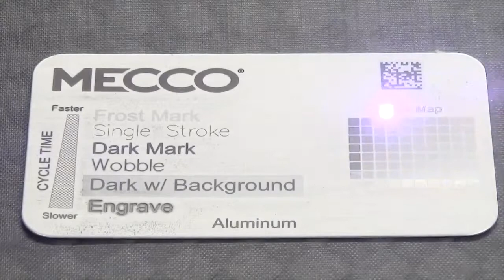XT LASER fiber laser marking machine factory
Ariel Liu
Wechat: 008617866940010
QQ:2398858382